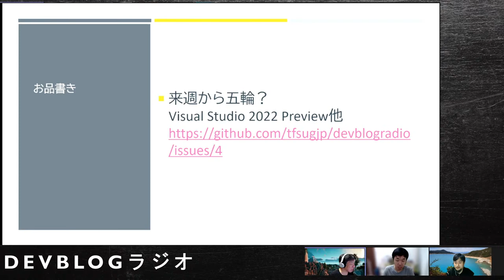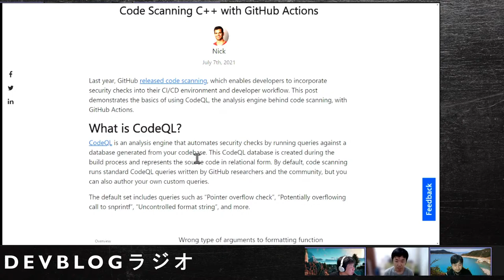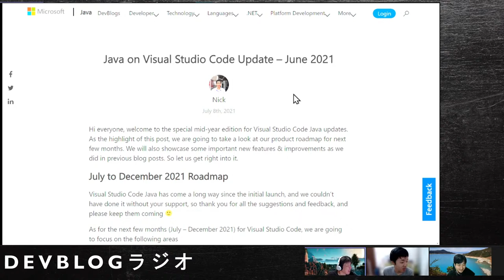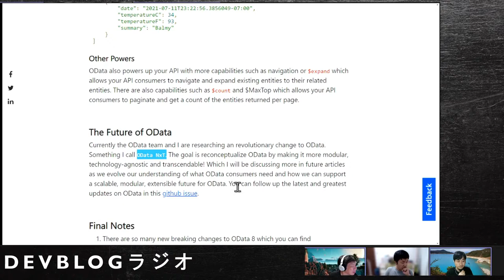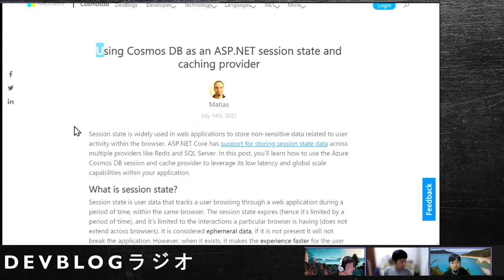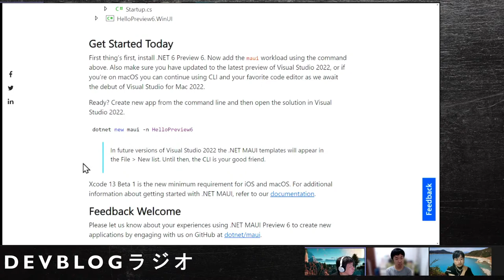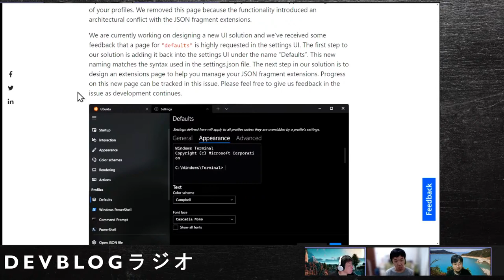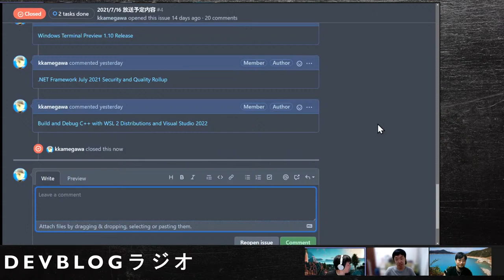devblogラジオ Vol.20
に記載した内容についてゆるゆると話していきます。